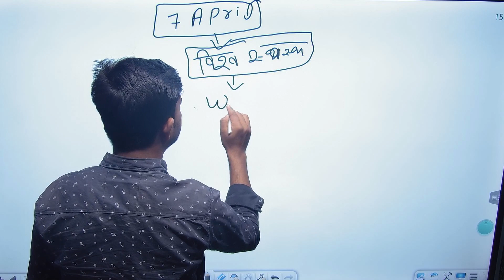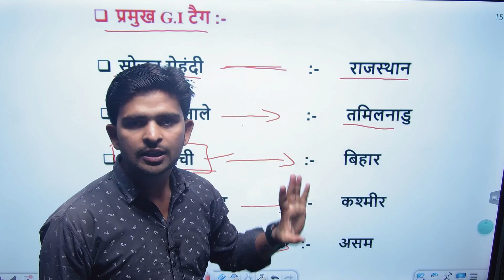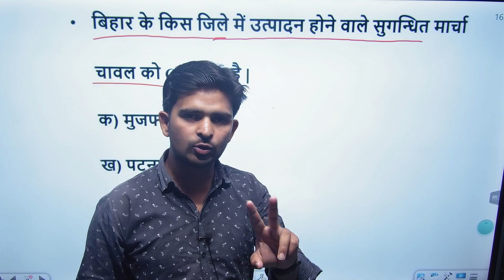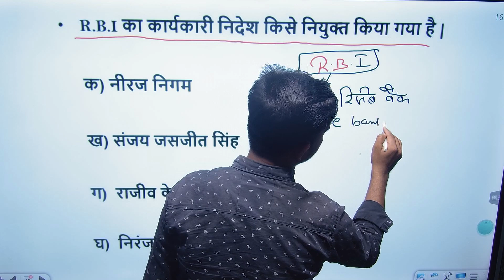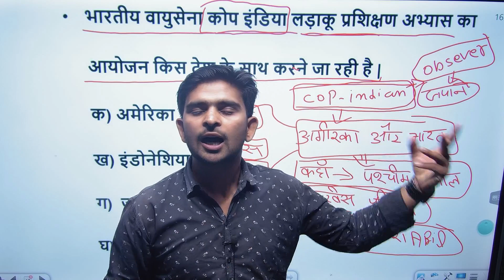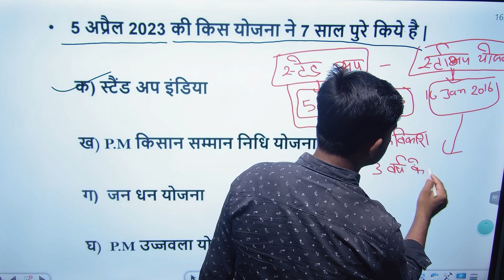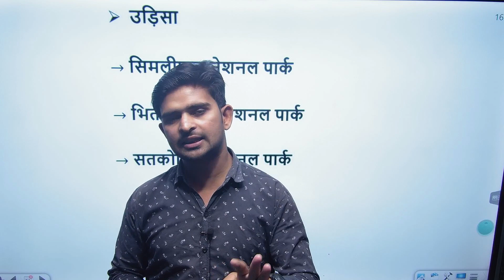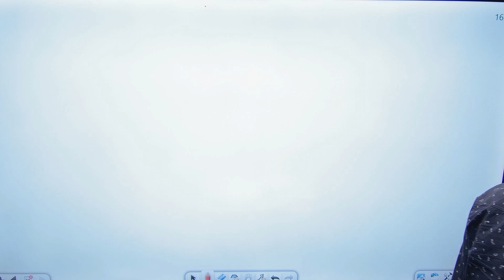7 April Current Affairs 2023| Daily Current Affairs| Niranjan Sir | Current Affairs Today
7 April Current Affairs 2023| Daily Current Affairs| Niranjan Sir | Current Affairs Today | Scan @ 07 APR 2023 05:33 AM

Scan @ 07 APR 2023 05:33 AM
ZUZL| JUU IVIUST IpO LaIL UITtIL ATaIIS ZULLT
Current Affairs | 12 Month Yearly Current Affairs in
hindi | Latest Current Affairs | Current affairs 2023 |
One Year Current Affairs 2022 For SSC GD, CHSL,
today,Current affairs By Raja Gupta Sir, 5 April Daily
current affairs,current affairs 2023,current affairs
2023 in hindi,current affairs 2022 jan to dec,current

Scan @ 07 APR 2023 05:32 AM
Daily Current Affairs | Current Affairs | Current Affairs
for Today | Current Affairs Today | Daily Current Affairs
In Hindi | Current Affairs Daily | Current Affairs By Raja
Current Affairs | Last 8 Months Current Affairs| Last 6
Months Current Affairs 2022 | 500 Most Important
Current Affairs 2023 | Current Affairs| 12 Month
Yearly Current Affairs in hindi | 2022 Most Important
Current Affairs | Latest Current Affairs | Current affairs
2022 | One Year Current Affairs 2022 For SSC GD,
CHSL,STENO 2022-23 | Important current affairs
2022 | Current affairs | Most Important Current affairs
in Hindi | current affairs india | Current affairs Quzis|